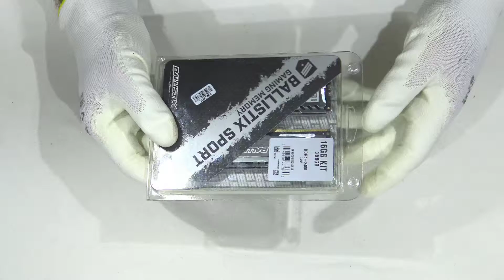UNBOXING CRUCIAL BALLISTIX SPORT LT BLS2C8G4D240FSB 2X8GB DDR4 2400MHz RAM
Product Highlights
•Speeds start at 2400 MT/s
•Faster speeds and responsiveness than standard Crucial DDR4 memory
•Ideal for gamers and performance enthusiasts
•Four channel memory architecture maximizes data rates
•Digital camo heat spreader available in white and gray
•Easy plug-and-play installation
•Intel® XMP 2.0 profiles for easy configuration
•Optimized for the latest Intel X99 platforms
•Limited lifetime warranty1
BLS2K8G4D240FSB
•  Brand:  Ballistix
•  Total Capacity:  16GB kit (8GBx2)
•  Warranty:  Limited Lifetime
•  Specs:  DDR4 PC4-19200
• 16-16-16 • Unbuffered
• NON-ECC
• DDR4-2400
• 1.2V
• 1024Meg x 64
•  Series:  Ballistix Sport
•  Form Factor:  UDIMM